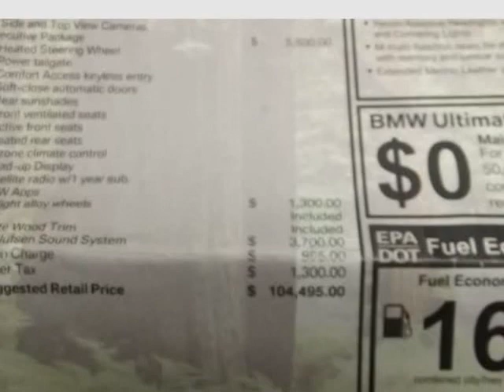2013 BMW M5 4dr Sdn (Downey, California)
Ournextcar Inc.
9844 Paramount Blvd
Downey